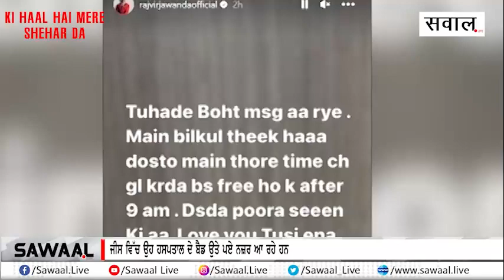ਪੰਜਾਬ ਦੇ ਮਸ਼ਹੂਰ ਗਾਇਕ ਰਾਜਵੀਰ ਜਵੰਦਾ ਨੇ ਹਾਲ ਹੀ ਵਿੱਚ ਆਪਣੇ ਇੰਸਟਾ ਅਕਾਊਂਟ ਵਿੱਚ ਤਸ਼ਵੀਰ ਸ਼ੇਅਰ ਕੀਤੀ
ਜੀਸ ਵਿੱਚ ਉਹ ਹਸਪਤਾਲ ਦੇ ਬੈਡ ਉਤੇ ਪਏ ਨਜ਼ਰ ਆ ਰਹੇ ਹਨ |
# Bathinda
latest punjabi news
# live news
Punjabi news